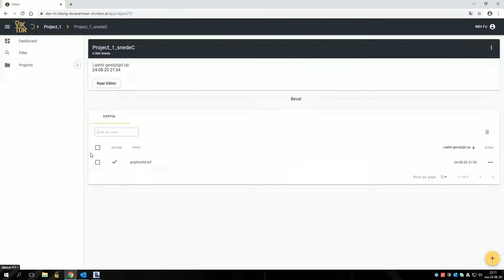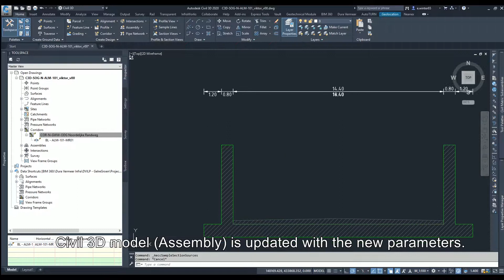Integrate Dynamo (Revit) and Civil 3D in Cloud-based parametric design application